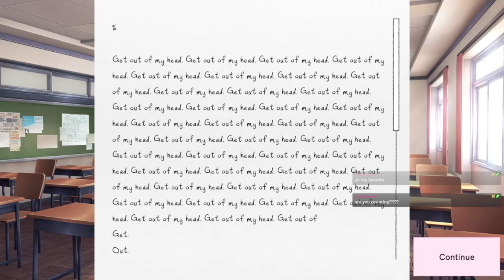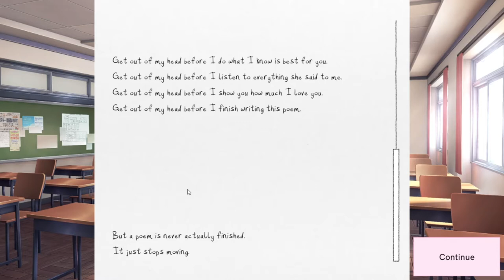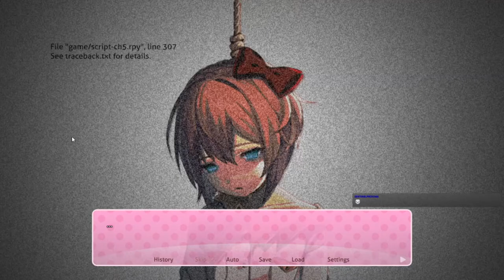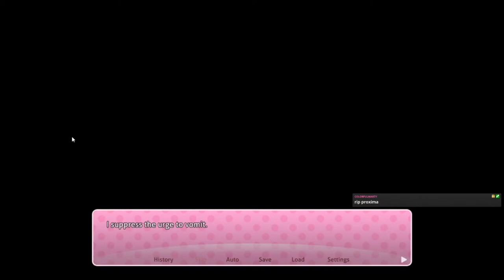THINGS ARE NOT OKI DOKI - Doki Doki Literature Club+ Part 9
Today, we see the game for what it truly is.